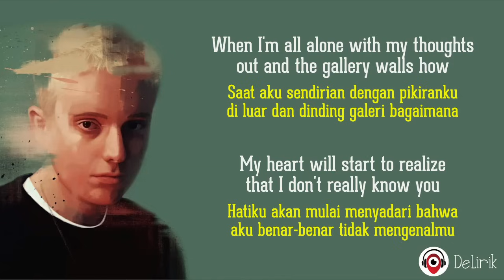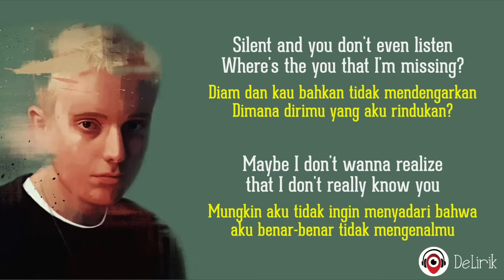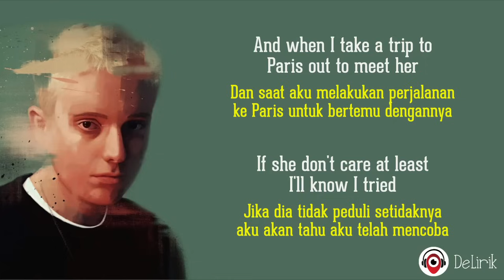Teenage Mona Lisa - Alfie Castley (Lirik Lagu Terjemahan) ~ TikTok Feel like Im talking to a Teenage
📖 Baca komik terbaru secara GRATIS hanya di BILIBILI COMICS dengan klik link ini

🎵 Judul : Teenage Mona Lisa
🎙️ Penyanyi : Alfie Castley

📝 Lirik:

REFF
Feel like I'm talking to a Teenage Mona Lisa
Merasa seperti aku berbicara dengan Mona Lisa versi remaja
So beautiful, yet so unsatisfied
Sangat cantik, namun sangat tidak memuaskan
And when I take a trip to Paris out to meet her
Dan saat aku melakukan perjalanan ke Paris untuk bertemu dengannya
If she don't care at least I'll know I tried
Jika dia tidak peduli setidaknya aku akan tahu aku telah mencoba

Think I'm getting tired of these games now
Aku pikir aku mulai bosan dengan permainan ini sekarang
At least the way that they play out
Setidaknya bosan dengan cara mereka bermain
When your mind is on the wrong side
Saat pikiranmu berada di sisi yang salah
When I'm all alone with my thoughts out
Saat aku sendirian dengan pikiranku di luar
And the gallery walls how
Dan dinding galeri bagaimana
My heart will start to realize
Hatiku akan mulai menyadari
That I don't really know you
Bahwa aku benar-benar tidak mengenalmu
Do you think that I know you?
Apakah kau pikir aku mengenalmu?

Ulangi REFF

Standing at the top of a mountain
Berdiri di puncak gunung
And you don't hear me shouting
Dan kau tidak mendengarku berteriak
And I've called around a thousand times
Dan aku sudah meneleponmu sekitar seribu kali
Silent and you don't even listen
Diam dan kau bahkan tidak mendengarkan
Where's the you that I'm missing?
Dimana dirimu yang aku rindukan?
Maybe I don't wanna realize
Mungkin aku tidak ingin menyadari

Ulangi REFF
Ulangi REFF